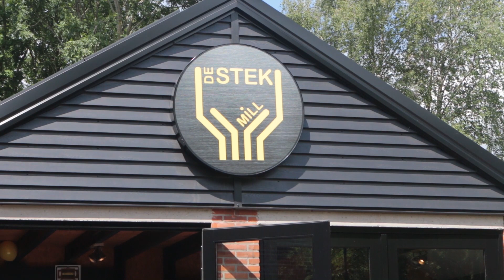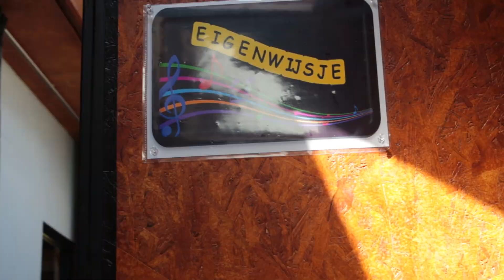Bonte Plu Markt bij De Stek in Mill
Aan de Hertsweg in Mill is De Stek te vinden. Een locatie waar werkplekken worden aangeboden aan mensen met een afstand tot de arbeidsmarkt. Zij organiseerden op 2e Pinksterdag de Bonte Plu Markt. Hier konden belangstellenden spulletjes verkopen en tevens was dit een mooie gelegenheid kennis te maken met hetgeen de Stek zoal te bieden heeft.

Hen Daams nam er namens Omroep Land van Cuijk een kijkje.